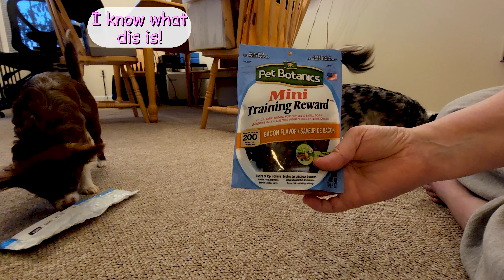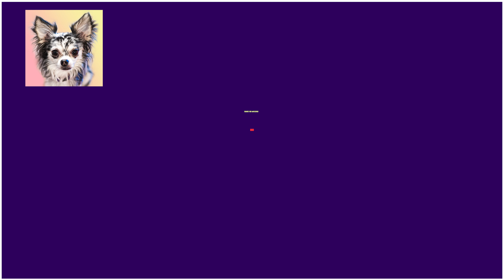Maya and Loki Chihuahua - Opening A Wish List Present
The Chihuahua community we're building here at Chihuahua Dog Life is a wonderful, thoughtful place full of such kindness. Today we received a present from our Amazon Wish list (below) for Maya's Gotcha Day to share with her housemates. Thank you, Barbara E., for your kind and thoughtful gift, as you can see, the dogs really appreciate the yummies!

Welcome to my Chihuahua Dog LIfe!
I love dogs. All kinds of dogs big or small. After my first chihuahua owned me in 2002, I have been fascinated with this quirky little breed. My pack is here to show the positive side of owning a pint size dog, great for small spaces. We have 4 of the littles, 2 of them are seniors and 2 of them are young'uns. Our home is full of love and laughter for Maya, Loki, Pica, and Stewie. We hope that you enjoy our content. Funny videos, weekly compilations of activities, and the occasional vlog, or livestream.

 We don't ask for donations but if you'd like to tip the dogs with treats we have a PayPal set up exclusively for their needs. Thank you for your support!

If you love our content and want to treat the "littles" to a treat or gift we have an amazon wish list for Maya, Loki, Stewie and Pica.